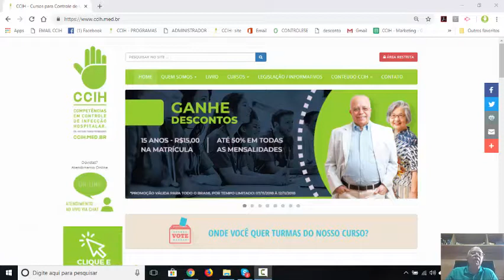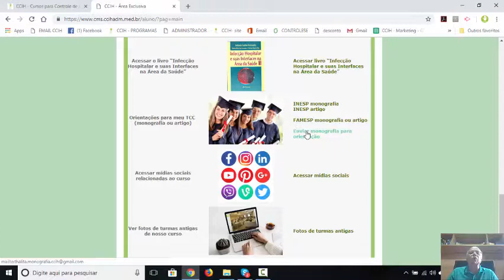Como é realizado o trabalho de conclusão do curso?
Orientações sobre o trabalho de conclusão de curso e como isso é realizado